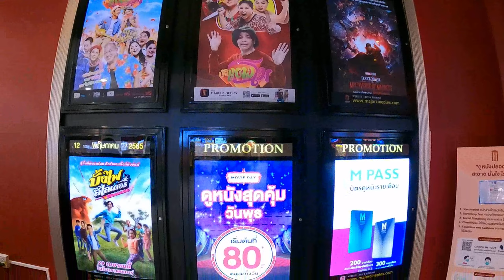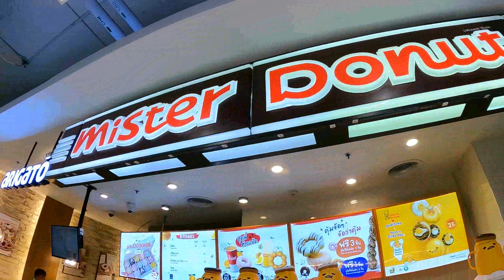ของเล่นเด็กโลตัสโนนม่วง